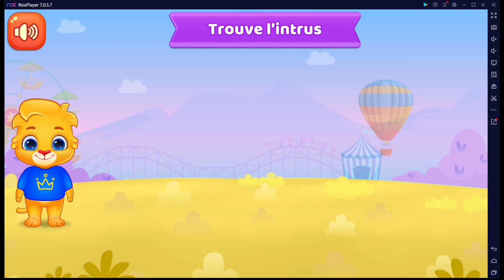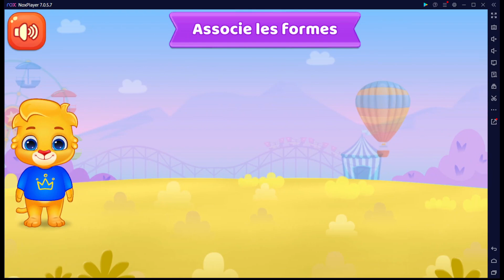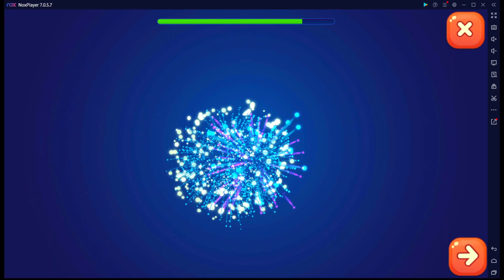Vidéos éducatifs pour les jeunes | Apprendre l'ABC, les couleurs, les chiffres avec Lucas & amis